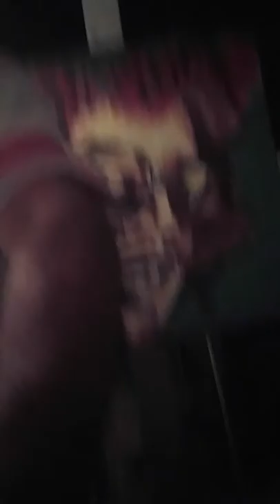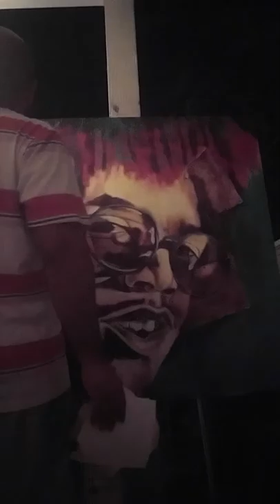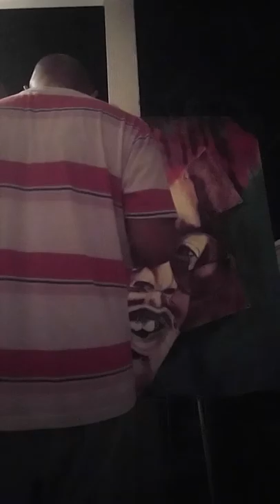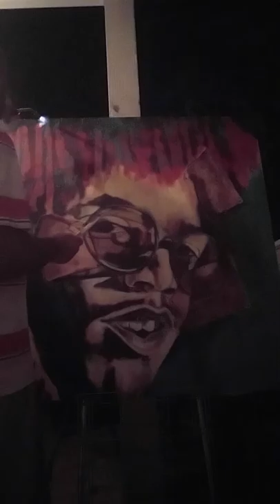Hendrix blowtorch oil painting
Blowtorch oil art